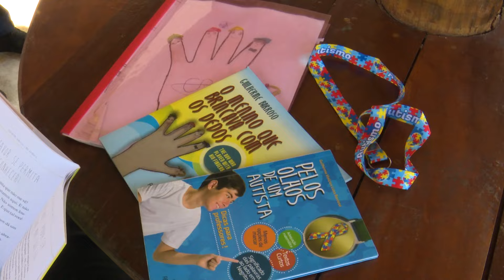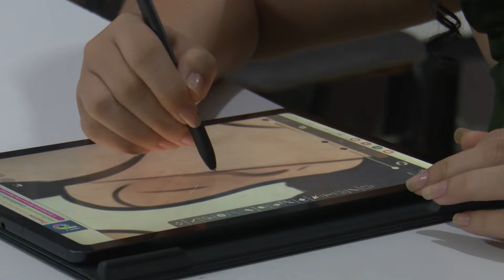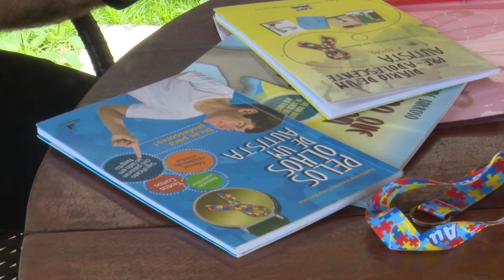Conheça histórias de superação de jovens autistas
Mostrando que são capazes de fazer coisas cotidianas e também demonstrar diversos talentos, jovens autistas quebram a barreira da comunicação e também dos preconceitos da sociedade. Nossa equipe conversou com alguns deles para saber mais dessas histórias.

Produção: Yasmim Queiroz
Reportagem: Germalli Souza
Imagens e Edição: Jedaías Torres